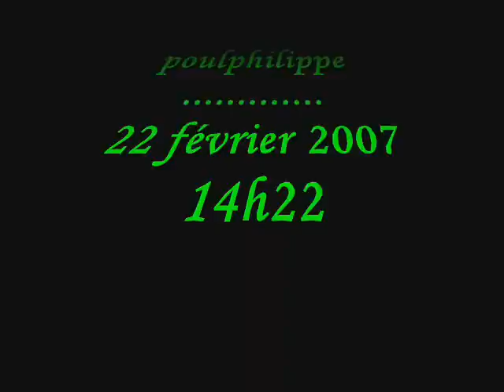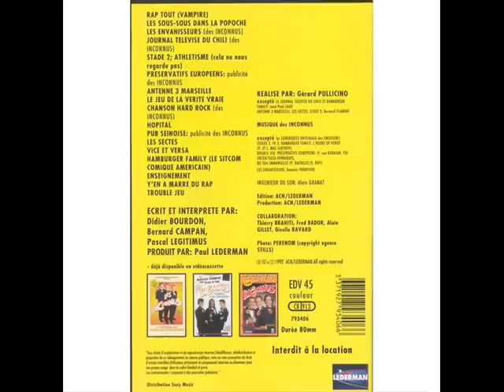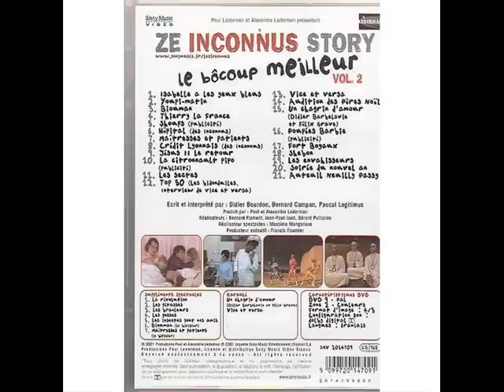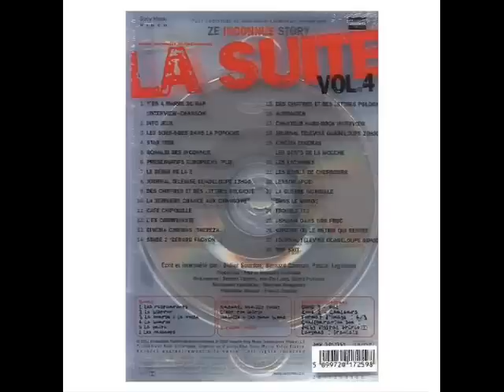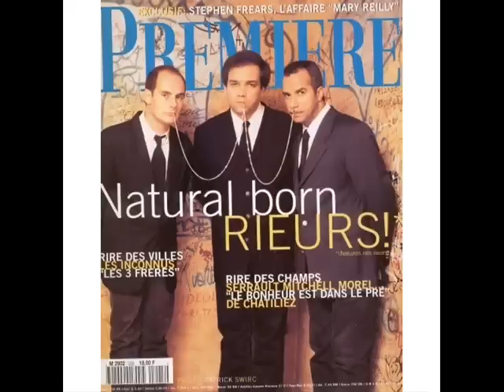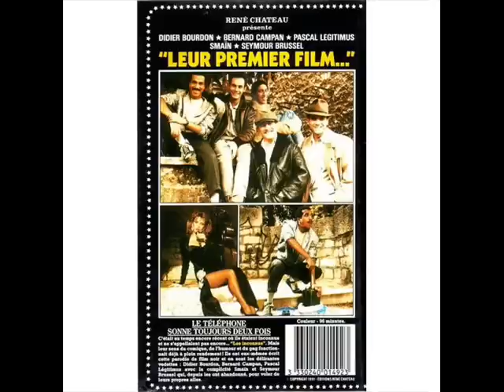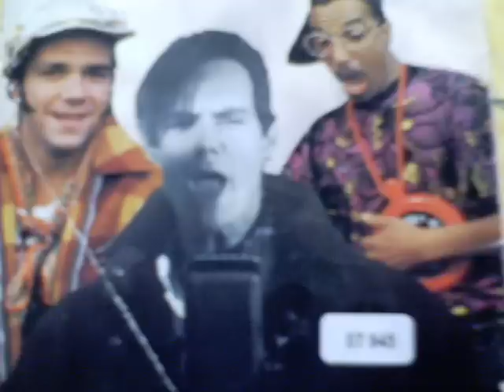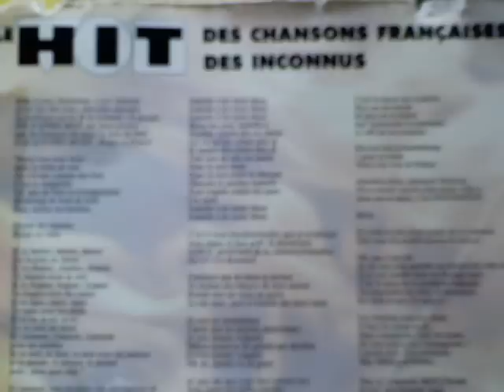Les Inconnus-Mania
Un montage Image et Audio-music
22 février 2007
poulphilippe